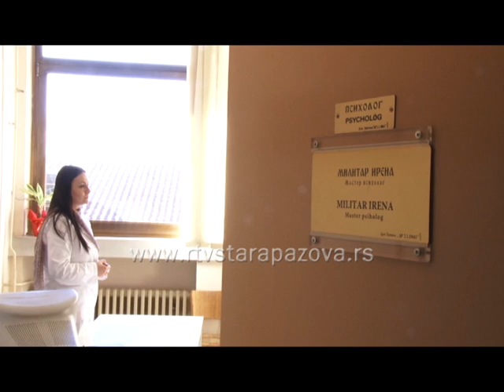Zašto se šire glasine?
Glasina je neproverena vest, informacija ili poruka koja se širi uglavnom usmeno i koja se vremenom menja. Ako u sebi nosi veću senzaciju, brže se širi, a povod da se bavimo ovim fenomenom jeste glasina koja je nedavno uznemirila, posebno mlade Starobanovčane.